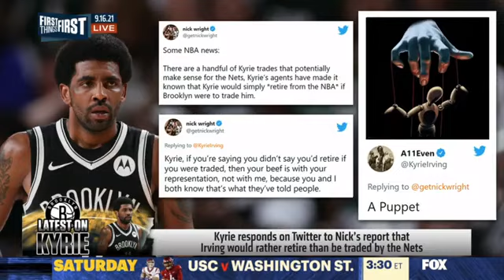Nick react to Kyrie Irving's 'agents' have 'made it known' he would retire if traded